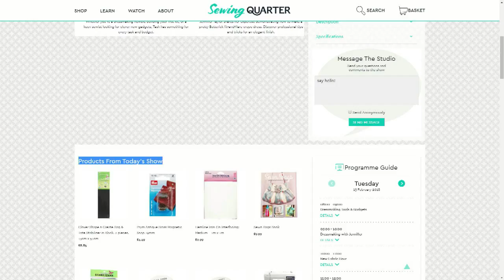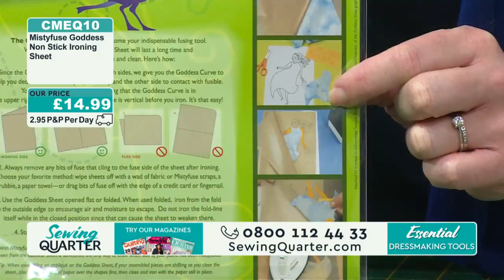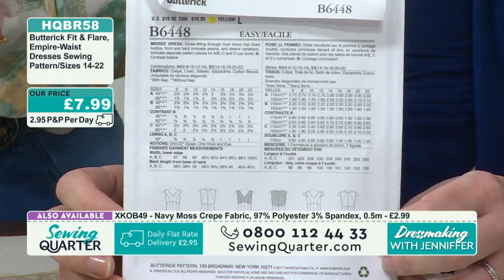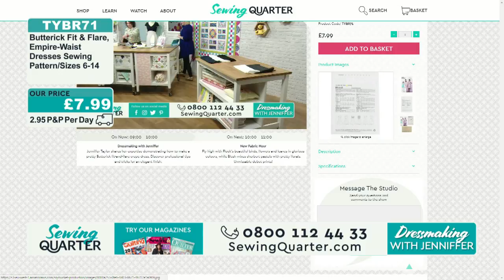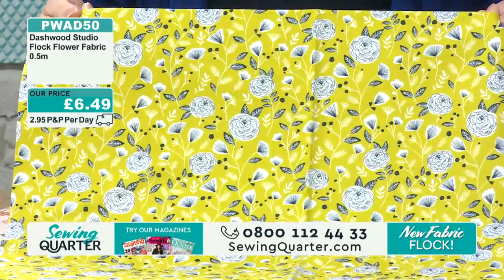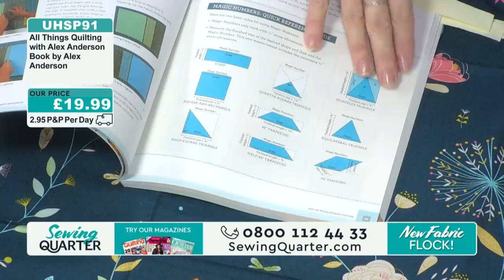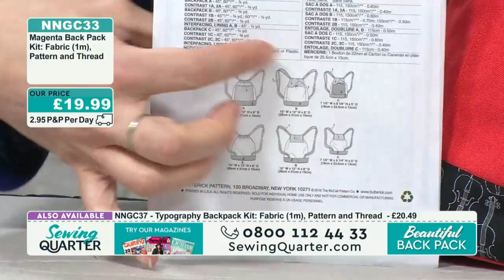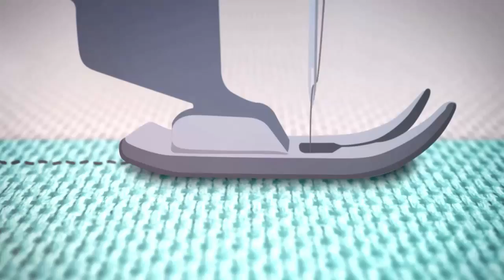Sewing Quarter - 13th February 2018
Hour 1: Dressmaking Tools & Gadgets
Whether you're a dressmaking newbie building your first kit, or a keen sewist looking for clever new gadgets, Tash has something for every task and budget.

Hour 2: Dressmaking with Jenniffer
Jenniffer Taylor shares her expertise demonstrating how to make a pretty Butterick fit-and-flare crepe dress. Discover professional tips and tricks for an elegant finish.

Hour 3: New Fabric Hour
Fly high with Flock's beautiful birds, flowers and leaves in glorious colours, while Blush mixes sherbert pastels with pretty florals. Unmissable debut prints!

Hour 4: Chic Drawstring Backpack
Our expert returns to make a backpack that's as stylish as it is practical. With Jenniffer's demo and our choice of gorgeous kits, you'll be carried away in no time!